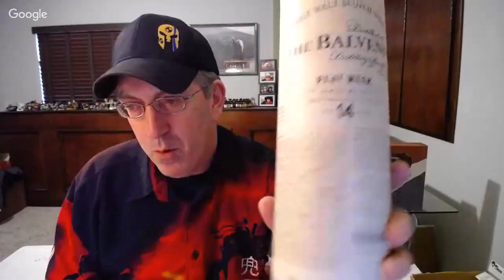LIVE Recap of 2018 WoTY